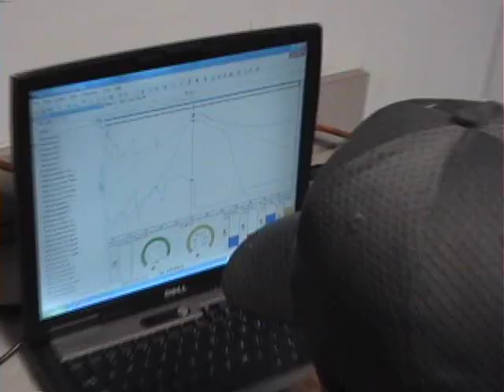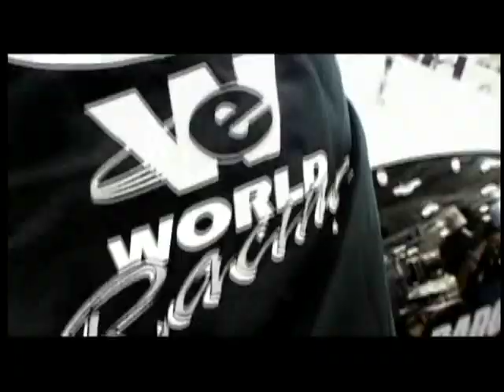Chris Rado WORLD Racing "Over The Top"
Chris Rado and WORLD Racing "Over the Top"

Linkin Park